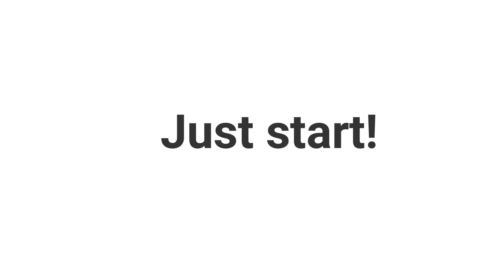7 Mistakes to Avoid When Starting an Online Business ኦንላይን ቢዝነስ ከመጀመራቹ በፊት አነዚህን ስህተቶች አስወግዱ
Starting an online business can be exciting for any newcomer to the digital world. But It is important to refrain from committing the following mistakes that could set you back or ruin the chances of growing your business:
7 Mistakes to Avoid When Starting an Online Business ኦንላይን ቢዝነስ ከመጀመራቹ በፊት አነዚህን ስህተቶች አስወግዱ [7tips].
ኦንላይን ቢዝነስ
Lucy habesha YouTube channel is the place to be for motivational, inspiring, educational, Tips, and tutorial and uplifting self-improvement videos.
If you don't know how to start an online business or how to start a business.

Get free information  that teaches you how to start an online business